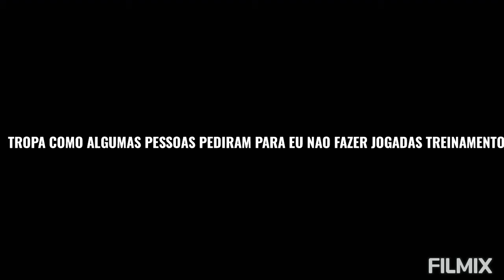SATISFATÓRIO---- 12ANOS A30S